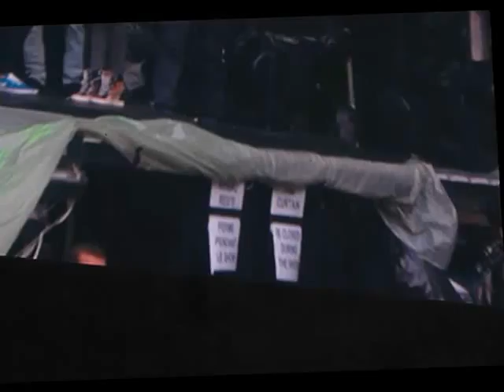william BEP au MADONNA stade de france